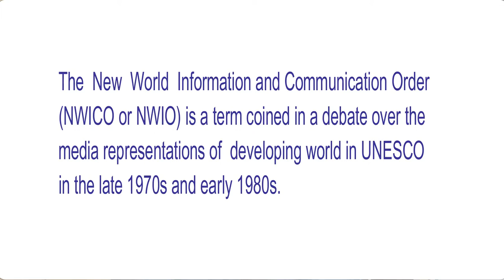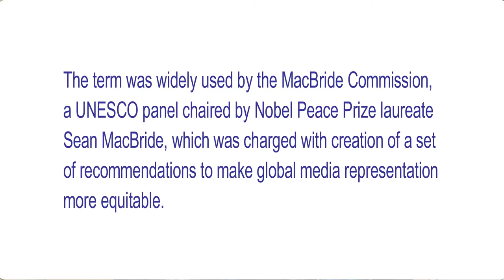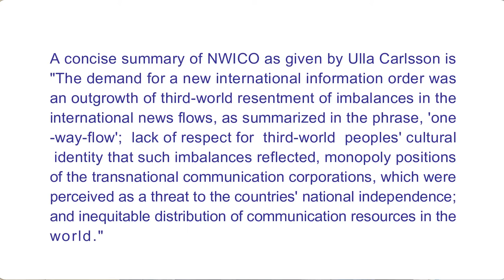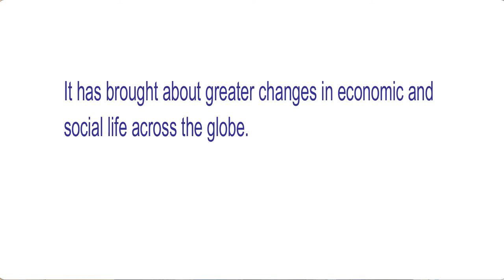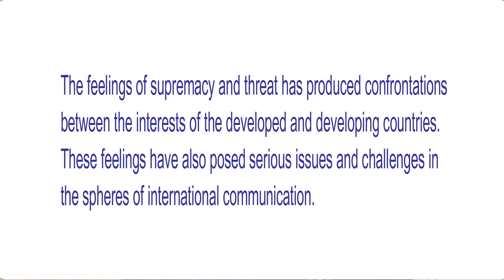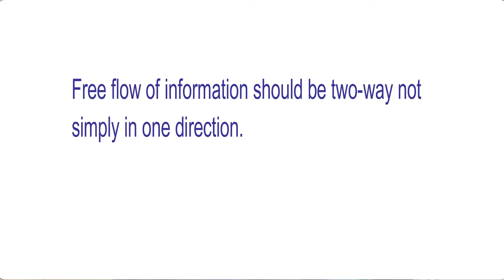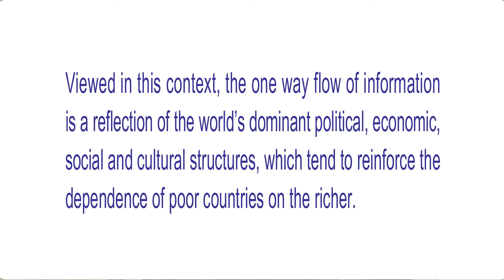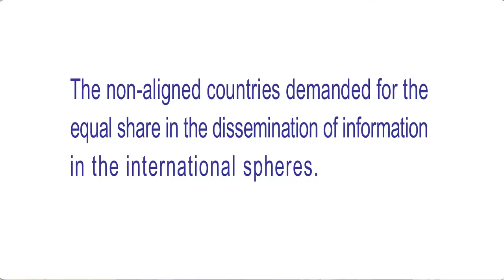What is the NWICO I NWIO I NIIO I New World Information Order by Dr Shahid Hussain (Part-1 of 7)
Dr. Shahid Hussain is holding PhD degree in Mass Communication and is serving as Assistant Professor at Allama Iqbal Open University (AIOU), situated in Islamabad, Pakistan. He is carrying about 12 years of teaching and research experience at the University level. He has published dozens of research papers/articles in National and International Research Journals of repute.
Dr. Shahid has produced books on Mass Communication as well as contributed chapters. He is also attached with many national universities as member of committees of courses and as subject expert. He also managed Public Relations of national organizations as well as consults many organizations in media matters. He has also served as Editor of Newsletters and Research Journals. He has achieved a number of awards and honors during his professional career. He also contributes articles to newspapers especially on development and social issues.
This Channel is dedicated for free online Lectures on Journalism and Mass Communication covering almost all the aspects of the discipline including but not limited to Communication Theories, Print Media, Electronic Media, Advertising, Public Relations, Development Support Communication, Media Ethics & Laws, Social Sciences and Social Psychology. The channel also aims to provide complete guidance on research methodology in an understandable language and easy description.
Furthermore, the channel will provide its Subscribers a complete way to live a healthy and successful life and thus will be focusing on Health Tips, Life Skills and Well-Being. Important aspects of life like Time Management and Stress Management will also be given due attention. Career Counseling sessions will also be a part of the channel.